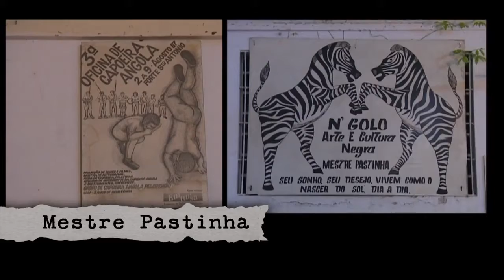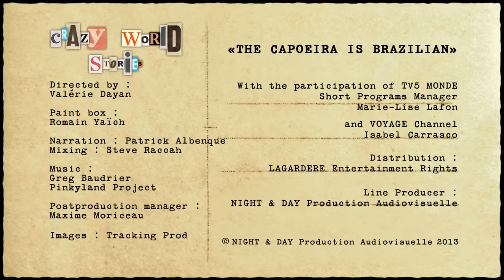Crazy world stories AMERICA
Cars of Havana Cuba. Take a behind the scenes peek into the lives of liner crew members and discover the pleasures of a life spent at sea. Stopover will take .